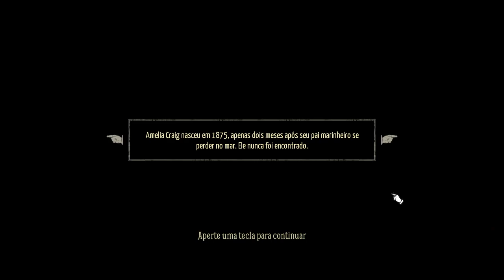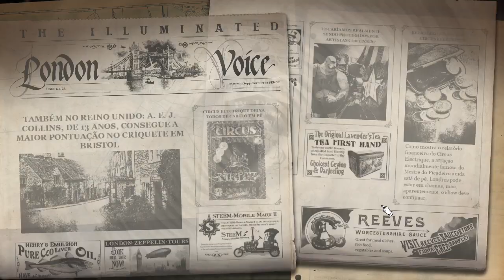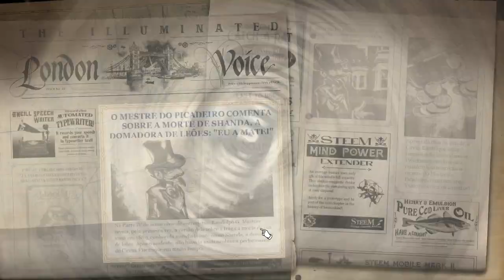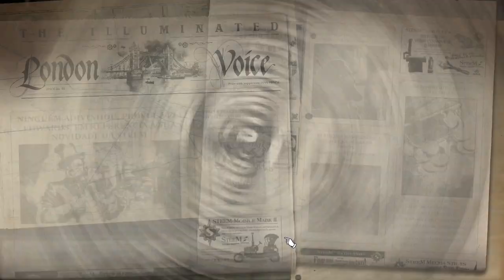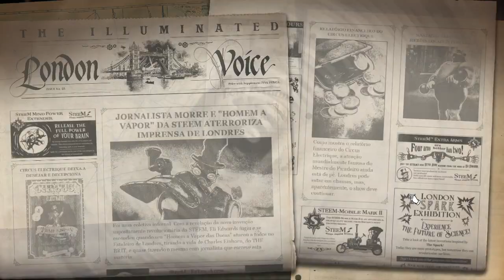Circus Electrique: Steam man Boss fight - Gameplay PT-BR #09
Circus Electrique: Optimus Prime da Shopee Boss fight - Gameplay PT-BR #09

Pagina Facebook: Ze-Mezenga-Gaming